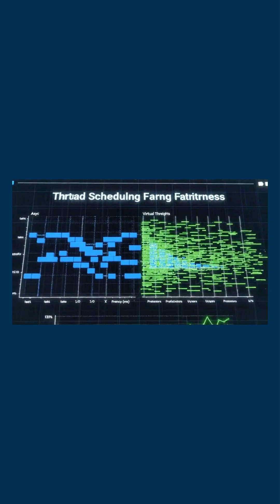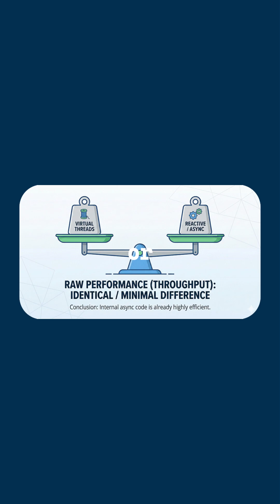Apache Tomcat legend Mark Thomas - Tomcat Performance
Mark Thomas discusses Tomcat performance with Josh Long